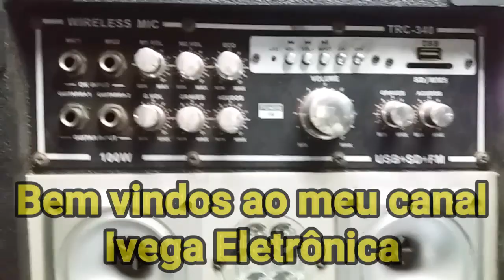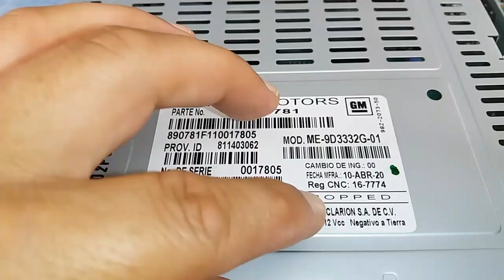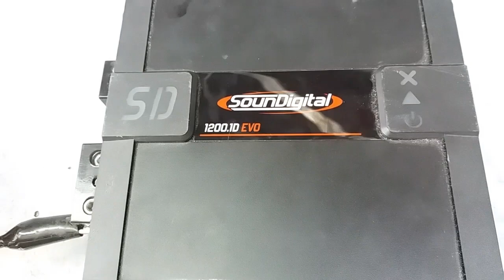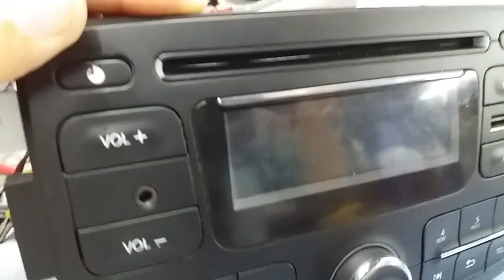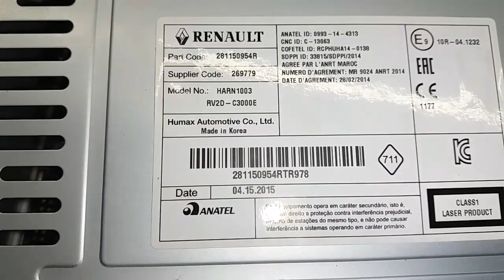TOP10 #1 aparelhos sem conserto, ou não compensam.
10 aparelhos que não deram conserto, uns porque não compensa o gasto, e outros sem condições de conserto